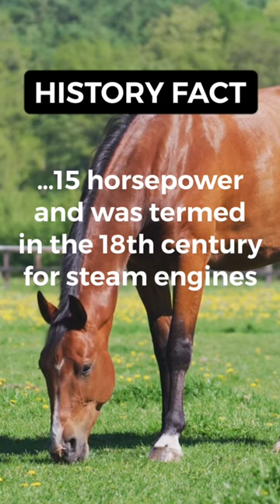How Much Horsepower Does A Horse Make?!?!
This term was developed during the 18th century when the steam engine was being marketed.